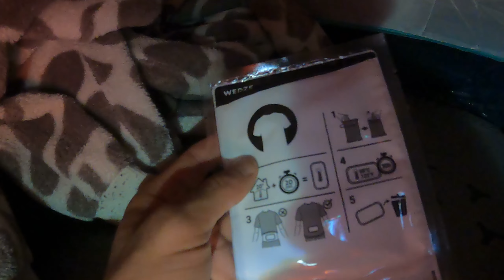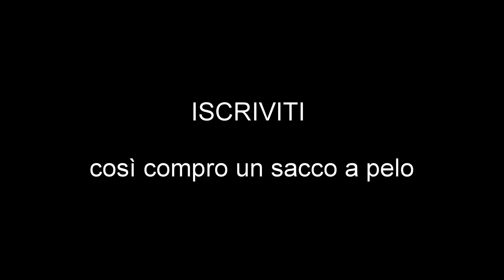Vado in cima a una montagna pt.2 - C'è vento ep. 15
C'è Vento